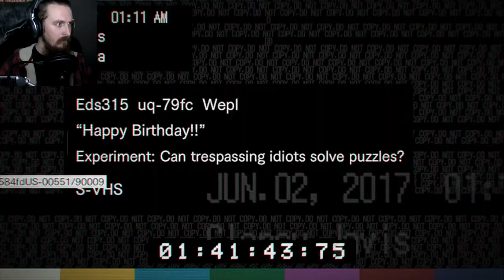Would You Like To Play A Game!? // Resident Evil VII: Biohazard #11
Lucas has a little game set up for Ethan, so it's time to head over into his domain and entertain him for a while!

● Ensign-level Patrons:
Stephen Watson, Raging Kuma, Mike Bovia, Peter Dillon-Trenchard

● Lieutenant Jr Grade-level Patrons:
Ryan Little

● Lieutenant-level Patrons:
Kyle Lambert, Adam Ross, DemonButterfly13, Rkiver [Hnr. Lt.], Chris Hymans, Joe Batsford, DJ Corvin, Mikko Virtanen

● Lieutenant Commander-level Patrons:
Uperior